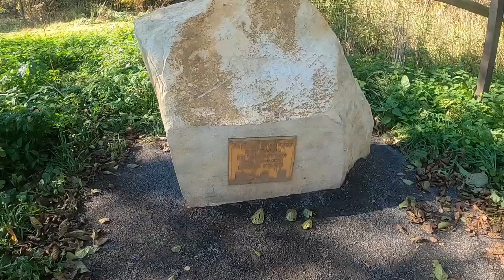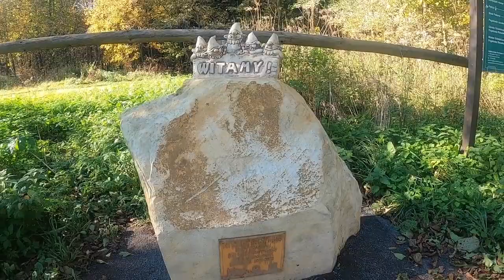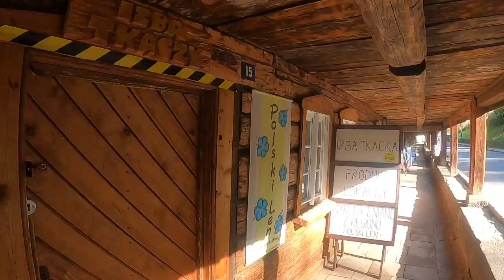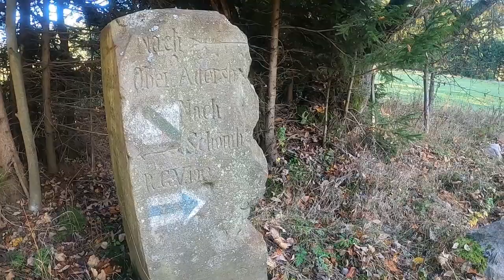Góry Kamienne (Krzeszów Opactwo cystersów, Głazy Krasnoludów, Chełmsko Śląskie)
Wycieczka po Górach Kamiennych - Lubawka, Krzeszów (Opactwo cystersów Bazylika Wniebowzięcia NMP, Kościół Józefa, Mauzoleum Piastów), Skały Głazy Krasnoludów, Chełmsko Śląskie (Domy Tkaczy Dwunastu apostołów, Kościół św. rodziny).

Muzyka:
Rozmarzenie - Vlad Kuryluk
Future Rennaisance - Godmode
Devil's Organ - Jimena Contreras
Vengeance

Wstęp 0:00:00-0:00:30
Lubawka-Krzeszów 0:00:30-0:02:31
Krzeszów (Opactwo cystersów -Bazylika) 0:02:31-0:07:03
Krzeszów (Opactwo cystersów -Mauzoleum Piastów) 0:07:03-0:09:51
Krzeszów (Opactwo cystersów -Kościół Józefa) 0:09:51-0:13:03
Skały Głazy Krasnoludów 0:13:03-0:19:52
Chełmsko Śląskie (Domy Tkaczy) 0:19:52-0:21:08
Chełmsko Śląskie (Kościół św. rodziny) 0:21:08-0:24:04